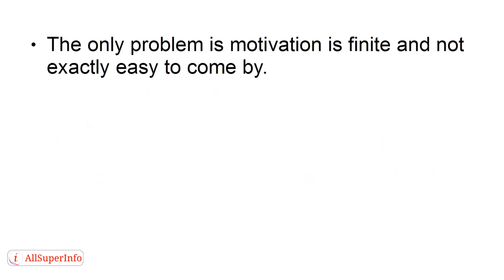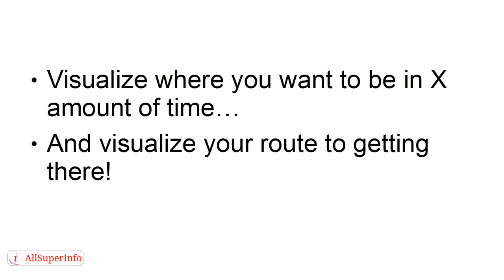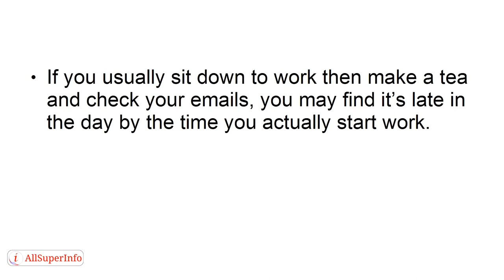07 5 Ways to Increase Your Motivation